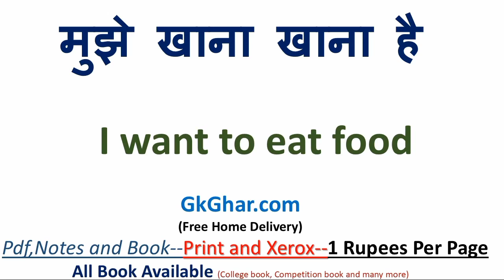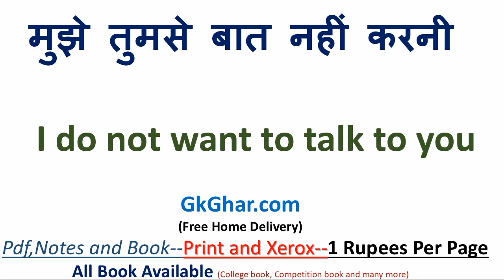मुझे पढना बहुत पसंद हैं को इंग्लिश में क्या कहते हैं | मुझे पढना बहुत पसंद हैं in english